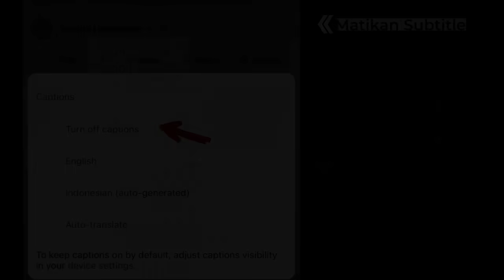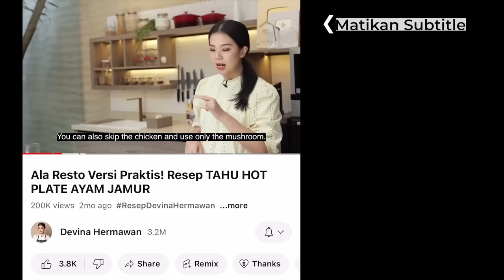100% Sukses Tanpa Ungkep! Resep AYAM GORENG REMPAH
00:00 : intro
00:55 : persiapan bahan (prepping the ingredients)
01:45 : membuat bumbu halus (blending the spices)
02:29 : memotong dan marinasi ayam (chopping and marinating the chicken)
03:51 : menggoreng ayam (frying the chicken)
05:06 : hidangan siap dan serving (the dish is ready to serve)

[INDONESIAN]
Resep Ayam Goreng Rempah (untuk 5 porsi)

Bahan:
1 kg ayam paha utuh
1 sdt cuka
2 sdt garam
2 sdt gula pasir
½ sdt merica
1 sdm kaldu bubuk
¾ sdt baking powder, opsional
1 butir telur
10 sdm maizena
4-5 tetes pewarna merah, opsional

Bahan bumbu halus:
1 batang serai
3 cm jahe
3 lembar daun jeruk
2 ruas kunyit
1 sdt ketumbar sangrai
1 sdt jintan, sangrai
6 siung bawang putih
6 siung bawang merah
2 buah cabai merah

Pelengkap:
daun kari
nasi putih

Cara membuat:
1. Iris serai, jahe, bawang putih, bawang merah dan cabai merah lalu masukkan ke dalam blender
2. Masukkan kunyit, daun jeruk yang sudah di buang batang nya, ketumbar, jintan dan telur, blender hingga halus
3. Potong ayam menjadi 2 bagian, pindahkan ke dalam mangkuk kemudian masukkan bumbu halus, garam, gula pasir, merica, kaldu bubuk, baking powder, cuka, pewarna merah dan maizena, aduk rata
4. Diamkan selama 2 jam di suhu ruang
5. Panaskan minyak, goreng ayam hingga matang dan masukkan daun kari, tiriskan
6. Ayam goreng rempah siap disajikan

[ENGLISH]
Spiced Fried Chicken Recipe (yield 5 servings)

Ingredients:
1 kg whole chicken thigh
1 tsp vinegar
2 tsp salt
2 tsp sugar
½ tsp pepper
1 tbsp chicken powder
¾ tsp baking powder, optional
1 egg
10 tbsp cornstarch
4-5 drops red food coloring, optional

Spices:
1 stalk lemongrass
3 cm ginger
3 pc kaffir lime leaf
2 segment turmeric
1 tsp coriander, toasted
1 tsp cumin, toasted
6 clove garlic
6 pc shallot
2 pc red chili

Garnish:
Curry leaf
Rice

Steps:
1. Slice lemongrass, ginger, garlic, shallots, and red chili. Put them into a blender.
2. Add turmeric, kaffir lime leaves (stem removed), coriander, cumin, and egg into the blender. Blend until smooth.
3. Cut the chicken into 2 pieces. Transfer to a bowl, then add the blended spices, salt, sugar, pepper, chicken powder, baking powder, vinegar, red food coloring, and cornstarch. Mix well.
4. Let it marinate for 2 hours at room temperature.
5. Heat the oil. Fry the chicken until they’re cooked, then add the curry leaves. Set aside.
6. Spiced Fried Chicken is ready to serve.